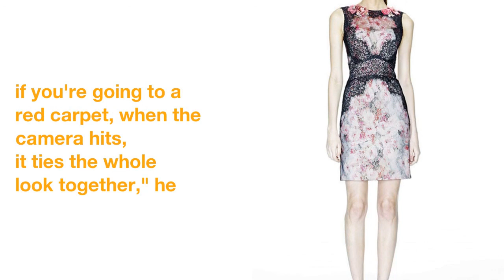Jenna Dewan-Tatum's Makeup Artist Reveals How to Get a Red Carpet Glow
Celeb  makeup  artist  Patrick  Ta  is a  red carpet  regular.
"Depending  on  whether  you're  going  to  be  on  camera  or  not,  I  like  to  apply  to  the  highest,  flattest  point  on  your  face,"  the  beauty  pro  suggested  while  applying  the  Custom  Enhancer  Drops  in  Moonlight  to  the  model's  face  with  a  flat  brush.
 "I was  so  confused  when  I  would  do  my  clients'  makeup  and  I'd  put  so much  highlighter  on,  but  there  would  be  no  pay  off  in  the  photos.  I was  applying  it  to  where  the  cheekbone  curved  in…but  if  you  apply  it  right  on  to  the  flattest  point  of  the  cheekbone,  when  you  turn  to  the  side  or  if  you're  walking  down  the  street  and the  sun  hits  you,  it's  the best."
"I do  makeup  on  the red  carpet  more  than  like  everyday…I  love  highlighters  that  look  rich  and  wet,  like  skin.  There's  a  difference  between  that  and  having  a  cheap  highlighter  that  makes  your  skin  look  dry  and  accentuates  all  of  the  bumps  and  wrinkles  that  nobody  wants."
 To  get  the  camera  to  pick up  her  pout,  the  beauty  pro  added  the  Shimmer  Veil  to  the  model's  lips.
"When  you  put  a little  glow  right  onto  the  center  of  your  lips,  if  you're  going  to  a  red carpet,  when  the  camera  hits,  it  ties  the  whole  look  together,"  he  recommended  to  the  audience  of  beauty  editors,  bloggers  and  makeup  artists.